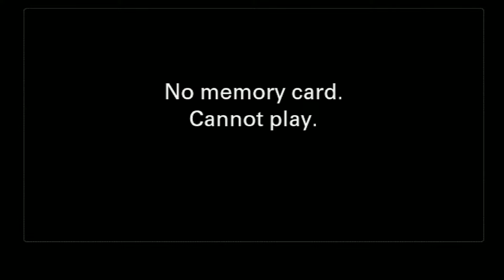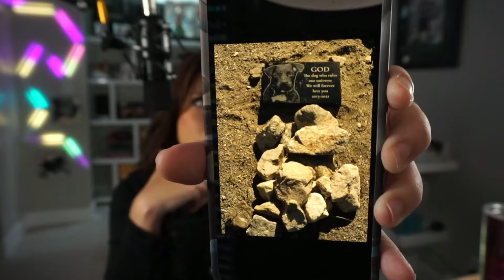Happy Early Thing Given Adriana Chechik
In This Channel Entertaining Videos And Funny Gameplay Videos